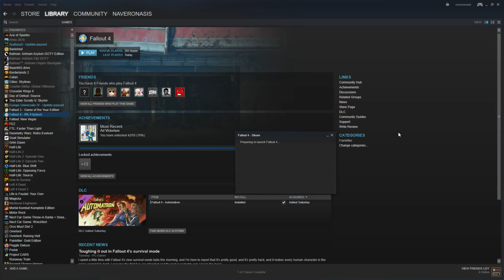Lets Play Fallout 4 Survival Part 10